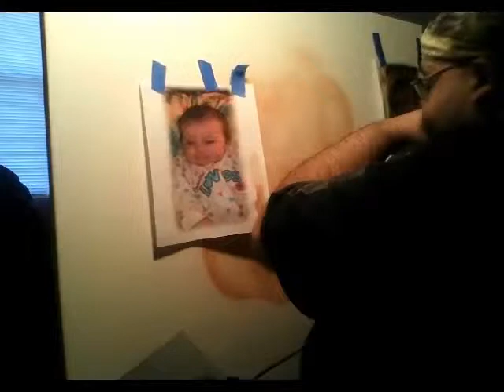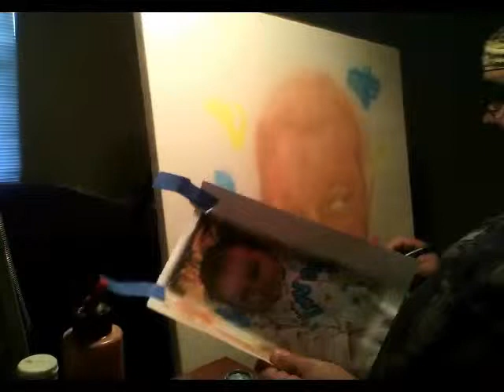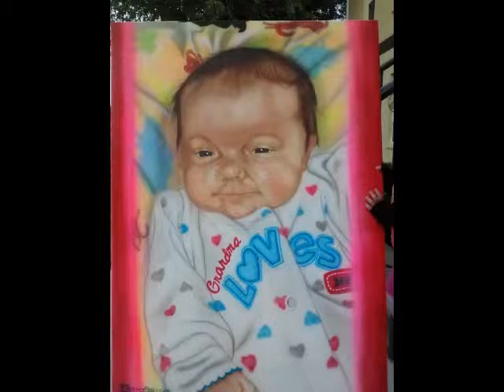Airbrushing baby portrait on a canvas "RG Airbrush Designs"